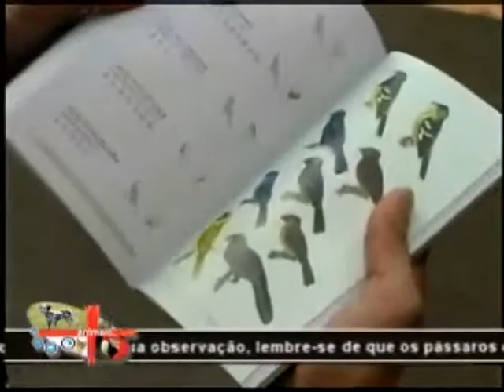observação de aves, veja que interessante birdwatching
7 dicas para começar a praticar birdwatching
O Brasil está entre os três países com as maiores diversidades de aves no mundo, com 1825 espécies, de acordo com o Comitê Brasileiro de Registros Ornitológicos (CBRO). Esse potencial vem chamando a atenção dos turistas brasileiros e estrangeiros para o birdwatching, prática de observação de aves, no país. Segundo Guto Carvalho, organizador do Avistar (o maior evento de birdwatching da América Latina), no ano de 2012 cerca de 13 000 participantes acompanharam o evento em São Paulo. Em 2006 foram aproximadamente 1000 pessoas. “Quando você desperta o interesse pela observação de aves você está abrindo as portas para um novo mundo”, diz Victor do Nascimento, guia especialista em observação de aves há mais de 15 anos.
1 - Comece pelas aves que estão à sua volta

“Aves estão em todos os lugares, basta ter tempo para observá-las”. Para saber se você tem um interesse na atividade observe as aves que passam por você durante o seu dia. Bentevi, urubu e joão-de-barro são aves muito comuns em cidades, mas se você observar bem vai achar beija-flores, periquitos e até gaviões.

2 - Respeite a distância de conforto do animal

“A ave tem que aprender que você não representa uma ameaça”. É preciso construir uma relação de confiança com o animal para poder se aproximar. Quando uma ave percebe que você está por perto ela para o que está fazendo e começa a observá-lo. Nesse momento o animal está julgando se você representa um perigo ou não. Você deve ficar parado, imóvel e em silêncio para que ela passe a confiar em você. Se ela voltar a fazer o que estava fazendo antes significa que ela se sente confortável com a sua presença e você pode chegar mais perto. Se ela parar para observá-lo novamente você repete o mesmo procedimento. É preciso construir uma relação de confiança com o animal para poder se aproximar. Algumas aves são mais ariscas que outras e com o tempo você vai prender a distância de conforto de cada espécie.

3 - Use roupas com cores discretas

Cores chamativas, como vermelho ou amarelo, destoam do ambiente e denuncia a sua presença. Prefira cores discretas, que se camuflem com o lugar onde você se encontra. Isso deixará o animal mais confortável e diminui a distância de conforto

4- O binóculo deixa o passeio mais interessante

Com o binóculo é possível ver detalhes que seriam impossíveis de observar a olho nu. Binóculos pequenos são leves e práticos, binóculos maiores permitem a observação em ambientes com pouca luz. Segundo Vitinho, Bushnell, Nikkon e Swift são marcas com bom custo benefício. No Brasil é um pouco difícil de comprá-los. A melhor saída é pedir para alguém que está indo para o exterior trazer um pra você.

5 - Guias de aves ajudam na identificação

Quando olhamos uma ave pela primeira vez percebemos a característica mais marcante. Como o peito amarelo por exemplo. Mas existem várias espécies que possuem o mesmo peito amarelo. Para identificar a espécie é necessário ficar atento para outras características que não são tão óbvias, e um guia de identificação de aves pode ajudar muito no passeio. “É muito gostoso quando você identifica seu primeiro passarinho”.

6 - Ande devagar e em silêncio

Aves não gostam de barulho. É preciso andar devagar, com cuidado para não quebrar galhos. Se precisar se comunicar, fale baixo porque a conversa pode espantar os animais.

7 - Cuidado onde pisa

Quando procuramos por aves olhamos constantemente para cima. Lembre-se de que existem buracos e você pode torcer o pé se cair em um deles. Vitinho recomenda o uso de perneiras para evitar acidentes com cobras.